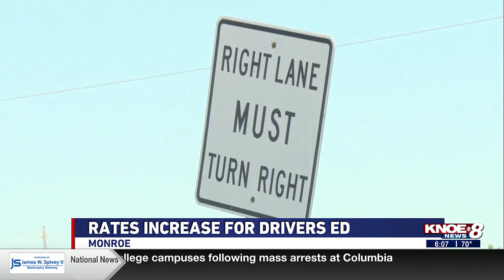Rates increase for Drivers Education courses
The price of attending Drivers Ed has gone up.